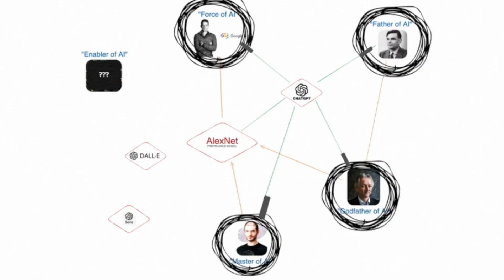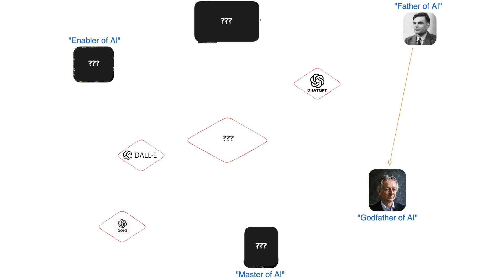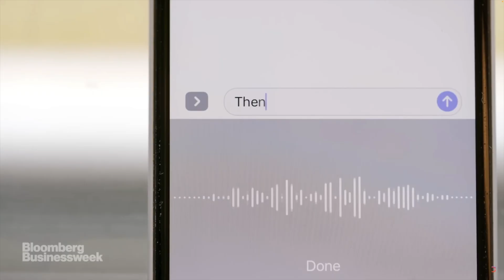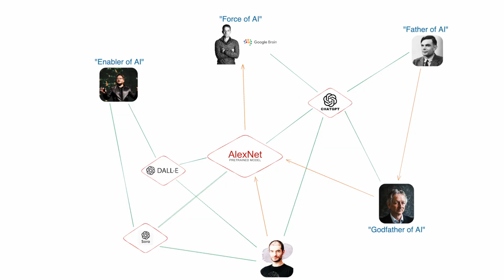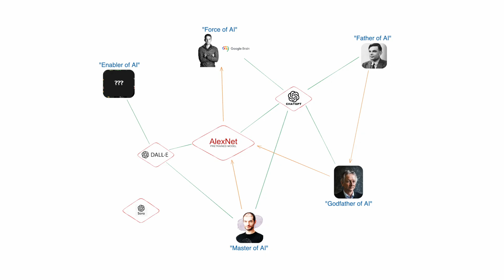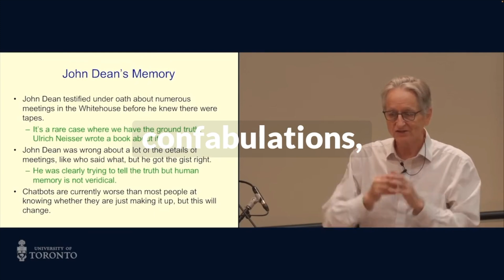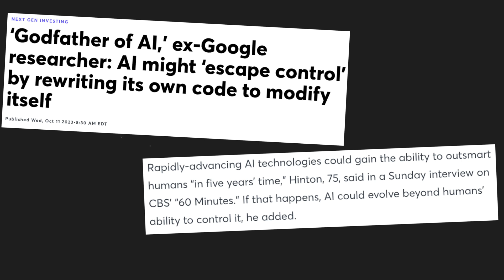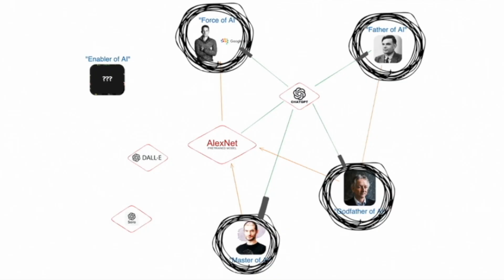Godfather of AI: The Man Who Tried to Warn Us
The most hated man in AI is NOT Elon Musk, Sam Altman, Ilya Sutskever or anyone from Google, Microsoft or Meta. Also known as the Godfather of AI and Deep Learning, this man happens to be the man that gets most of the resentment in the field of AI.

Let's cover the Story of the unchanted hero of AI and take a look at the mentor of today's most anticipated AI figures.

Why is he called the Godfather of AI?

Why is he often referred to as the Most Hated Man In AI?

What is the criticism against him?

We will unpack the true story behind Geoffrey "Geoff" Hinton, while we cover walkthroughs on how Deep Learning and Backtracking algorithms work and how all of these milestones of Geoffrey led to one key moment that changed AI, as we know it today, forever.

00:00 Intro
00:47 Evolution of AI
01:52 Deep Learning & Backpropagation
02:56 AlexNet Changed Everything
05:10 Most Hated Man in AI
08:04 Genius or Madness?